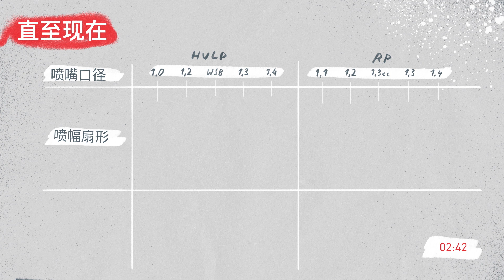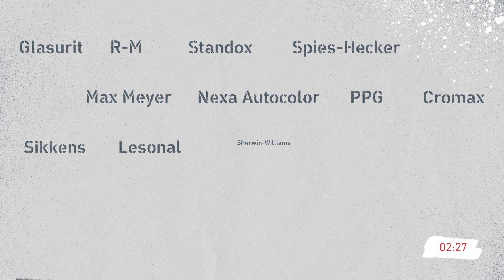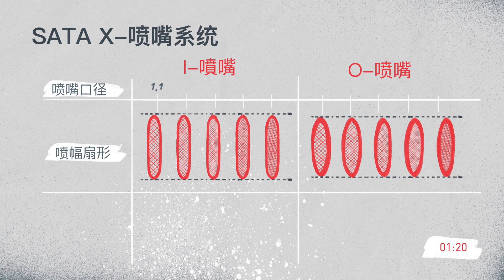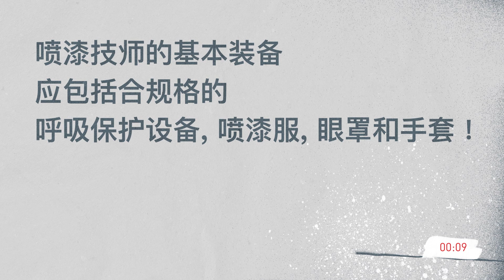SATAjet X 5500 CN